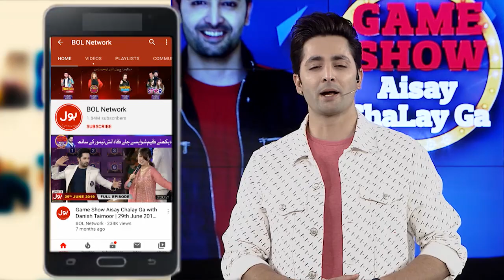Balach Want Revenge From Whom? | Game Show Aisay Chalay Ga Ramazan League | Danish Taimoor Show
Balach Want Revenge From Whom? | Game Show Aisay Chalay Ga Ramazan League | Danish Taimoor Show | Team Lions Vs Team Leopards

Balach Want Revenge From Whom?